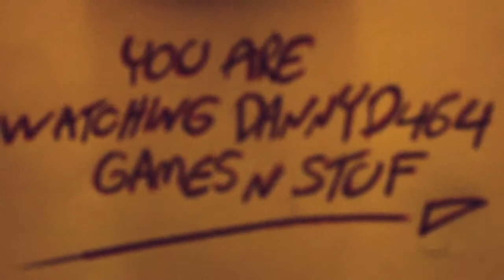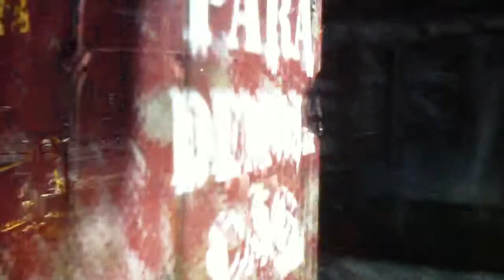max payne 3 : part 52 lets get some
insaneirishmano plays max payne 3